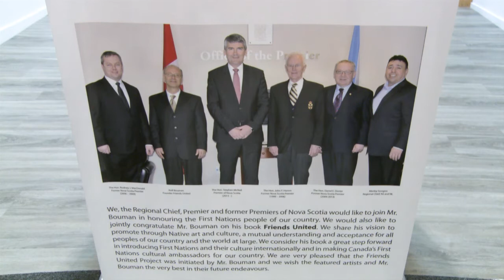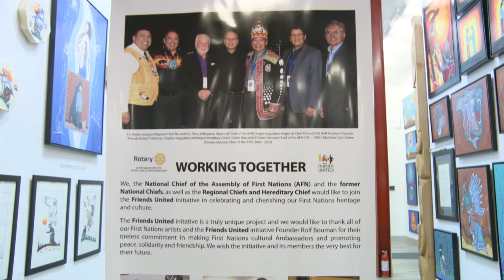The Front Porch #1: Rolf Bouman (June 27, 2022)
The debut episode of our new series The Front Porch features an in-depth interview with Rolf Bouman of Canadian Pioneer Estates and the Friends United Cultural Centre, regarding the potential impact of non-resident property taxation measures introduced by the provincial government in its most recent budget and ultimately reversed by Premier Tim Houston.

Stay tuned to The Front Porch in the weeks to come for more stories about the experiences of first-time residents in the Strait Area and those working to bring them here and make them feel comfortable in their new homes.